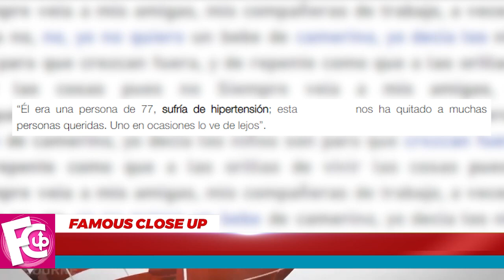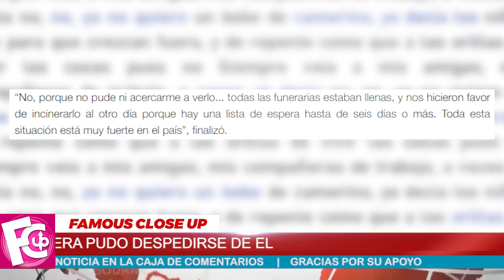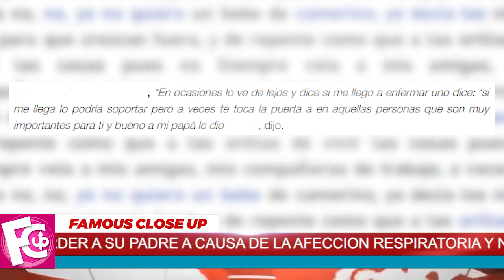🔴 ¡ Gaby Carrillo 𝗟𝗟𝗢𝗥𝗔 𝗗𝗘𝗦𝗖𝗢𝗡𝗦𝗢𝗟𝗔𝗗𝗔 😭 Ante esta Gran Perdida !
Gaby Carrillo lamenta que esta afección se esté llevando a muchas personas queridas sin tener la posibilidad de despedirte de ellas como le pasó a ella.